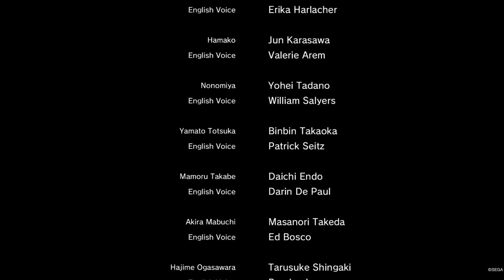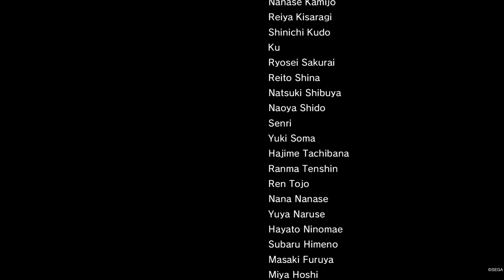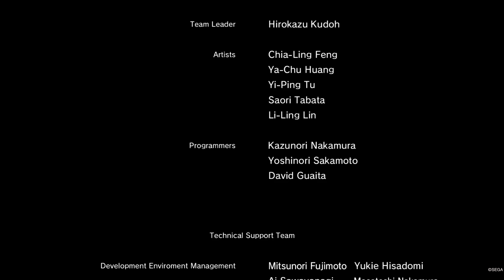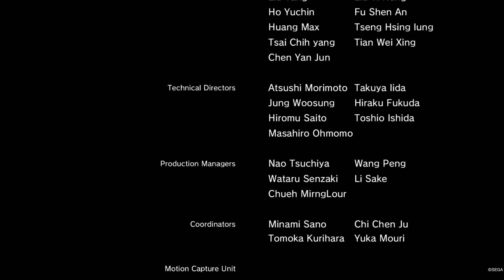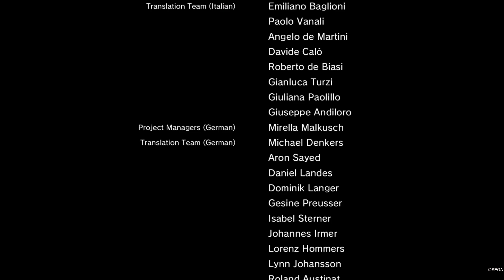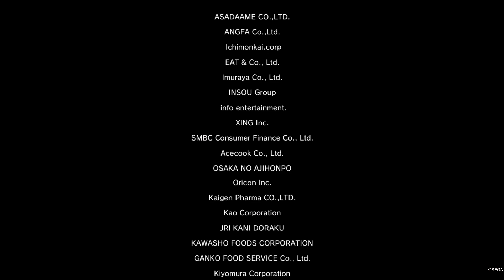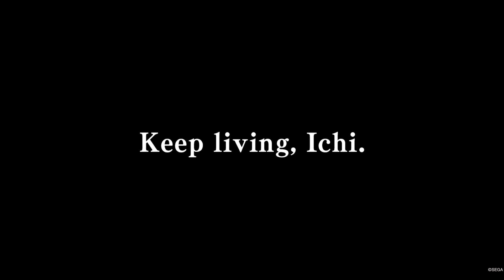YAKUZA LIKE A DRAGON Gameplay Walkthrough Part 35 - PREMIUM ADVENTURE (PS5)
YAKUZA LIKE A DRAGON Walkthrough Gameplay Parts  includes a Review, Intro and Campaign Missions for PlayStation 5 (PS5). My YAKUZA LIKE A DRAGON 2023 Gameplay Walkthrough will feature the Full Game Story Campaign. This YAKUZA LIKE A DRAGON Gameplay Walkthrough will include a Review, Campaign Missions, Cut Scenes, Cinematics, Full Game Review.

📌Want to become a member of the MT GAMERS Elite+ and support your Mate directly!

In 2001, Masumi Arakawa persuades Ichiban Kasuga to confess to a murder that his captain, Jo Sawashiro, allegedly committed, to protect the latter's reputation. Kasuga, feeling indebted to Arakawa, agrees to shoulder the blame for the crime. 18 years later, Kasuga is released from jail but learns from police officer Koichi Adachi that the Tojo Clan has perished, while Kamurocho has become the territory of its rival, the Omi Alliance. Adachi also informs Kasuga that Arakawa was responsible as he betrayed the clan to join the Omi, while Arakawa's son Masato, whom Kasuga once chauffeured, has died due to his deteriorating health. Seeking to expose the truth together, they crash an Omi Alliance meeting held by Arakawa. Adachi is arrested for trespassing whilst Kasuga is shot by Arakawa.

Three days later, a homeless man named Yu Nanba heals Kasuga's wounds after discovering his body in Ijincho. Nanba sees a counterfeit bill in Kasuga's pocket and tells him that he is safe from the Omi Alliance because Ijincho is hostile territory. Kasuga and Nanba meet Adachi, where they agree to work for soapland owner Isao Nonomiya to make extra money. After uncovering a conspiracy plot at the city's retirement home, the gang discovers that Nonomiya is murdered, which alerts Saeko Mukoda, one of his employees. The party discover that his killer was Akira Mabuchi, a lieutenant of the Yokohama Liumang. They also uncover the Liumang's collaboration with the Geomijul mafia and Seiryu Clan in running a money counterfeiting scheme. This money is used by Yutaka Ogikubo, a high-profile politician, to bribe the local police into effectively preserving peace. The Liumang catch the group investigating the scheme and turns them over to Mabuchi. Mabuchi reveals that he deliberately engineered the prior events so that he can frame the party as warmongering Seiryu Clan members.